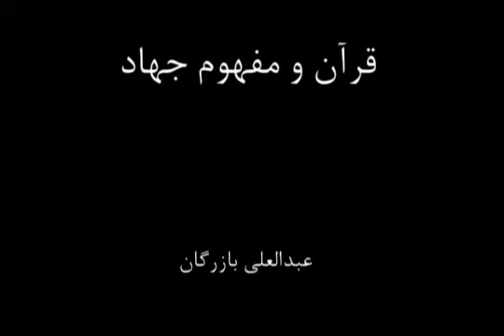Quran va Mafhoome Jahad قرآن و مفهوم جهاد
قرآن و مفهوم جهاد
مباحث و مسائل ذيل در اين گفتگو مطرح و بررسى گرديده است:
چرا يك كتاب ديني كه قاعدتاً بايد از عشق و محبت سخن بگويد اين همه از جهاد و جنگ سخن گفته است!؟
چرا حضرت عيسى(ع) مانند حضرت محمد(ص) نجنگيد؟ و چرا عارفان ما جز سخن عشق نگفتند؟
آيا بهتر نيست به جاي جهاد بيروني با ديگران، جهاد با نفس خود را جايگزين سازيم؟
چرا نمونه آرماني يك مسلمان در قرآن و تاريخ اسلام يك مجاهد است تا يك عارف و عالم و هنرمند!؟
چرا لحن نظامى گري در قرآن بخصوص سوره توبه به ظاهر مغاير لحن ملايمت و مسالمت بقيه سوره‌ها را دارد؟
اين سخن قرآن را كه هركجا منافقين را يافتيد آنها را دستگير كنيد و بكشيد چگونه قابل توجيه است!؟
آيا حمله به كاروان‌هاي تجارتي مشركين قريش توسط پيامبر و مسلمانان از نظر تاريخي درست است؟
آيا اسلام در سايه شمشير و مجاهدت پيكارگران مسلمان توسعه يافت و پيامبر سوداي كشورگشايي داشت؟
آيا اين كه در قرآن آمده پيامبر و يارانش با دشمنان سخت‌گير و خشن، و با خودي‌ها مهربان بودند منطقي است!؟